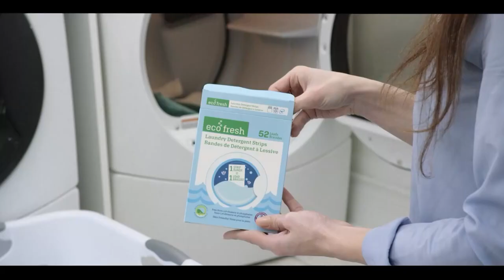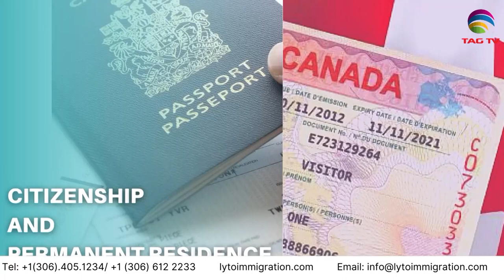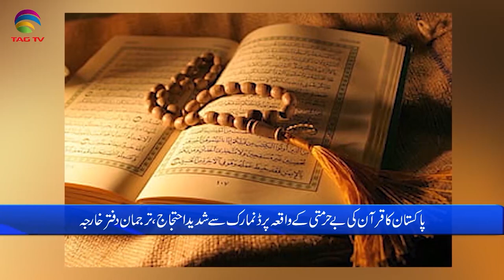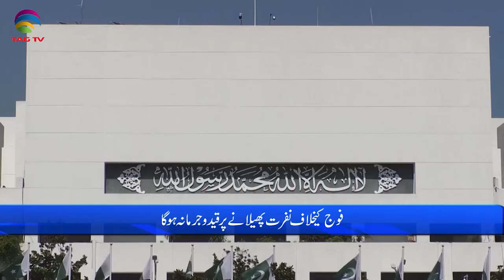Pakistan News Bulletin with Bushra khan - July 27, 2023